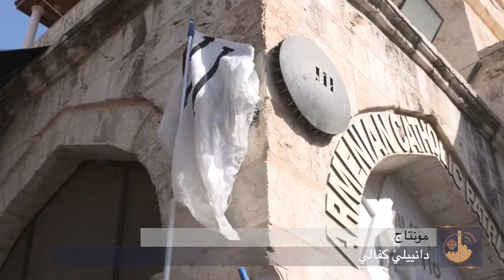أيقونات جديدة لدرب الصليب في القدس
على طول طريق الآلام، تم افتتاح المنحوتات البرونزية الجديدة ، التي تصور المراحل التسعة الأولى من آلام المسيح . كانت تُستخدم حتى اليوم ، لوحات معدنية وأرقام رومانية فقط ، لتمييز طريق يسوع إلى الجلجلة. ستكون إلى جانبها الآن ،هذه المنحوتات المليئة بالقوة والعاطفة، لوصف كل محطة للصليب في القدس.